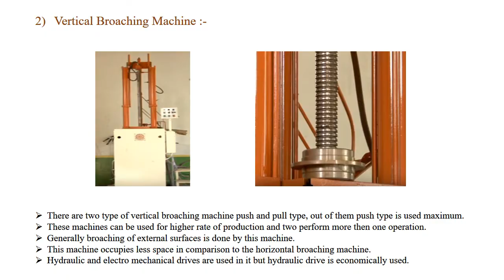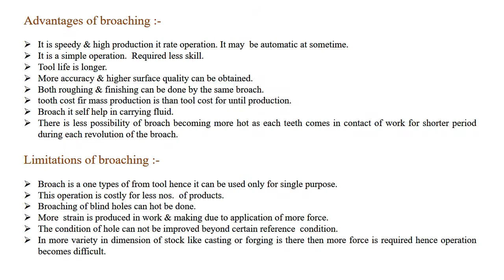Broaching Machine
This video is of broaching machine and elements of broach. In this video, applications, advantages, disadvantages, types, working principle, introduction is described. Its in the type of ppt.